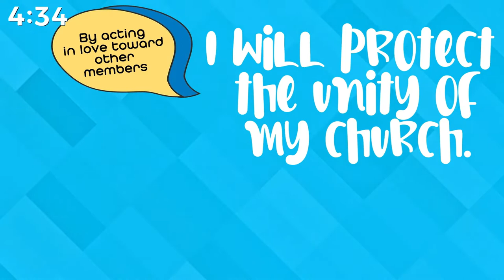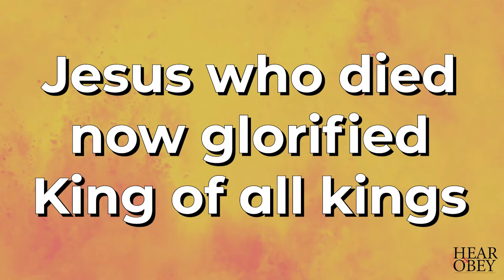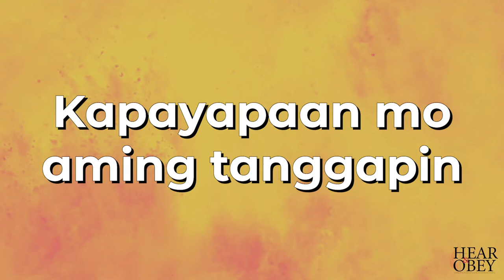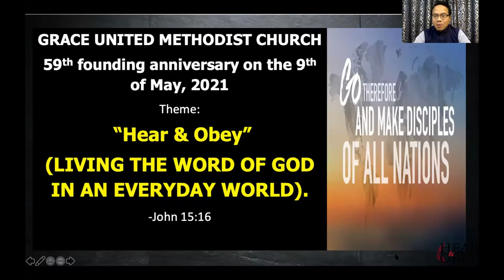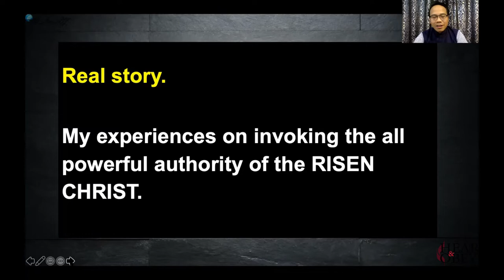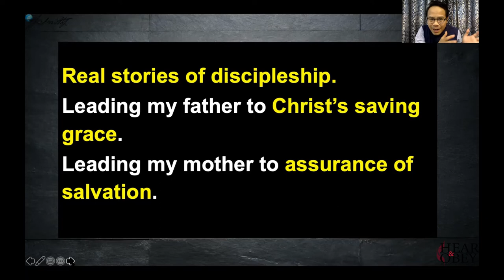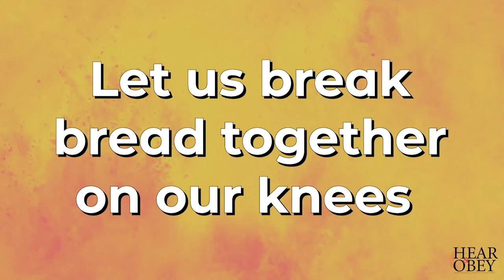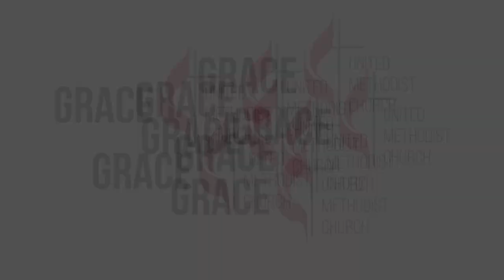Grace UMC Pre-Anniversary Sunday (May 02, 2021)